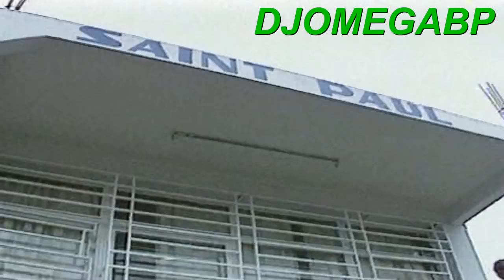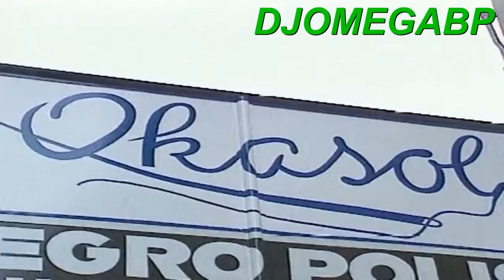PEPE KALLE Yampanya TITRE MITUALITE ST PAUL DJOMEGABP